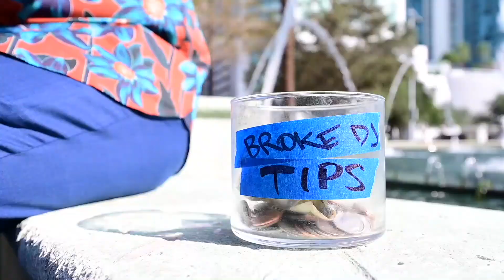DJ Cardi Returns to The Wharf Fort Lauderdale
DJ Cardi makes his way to The Wharf Fort Lauderdale every Friday.